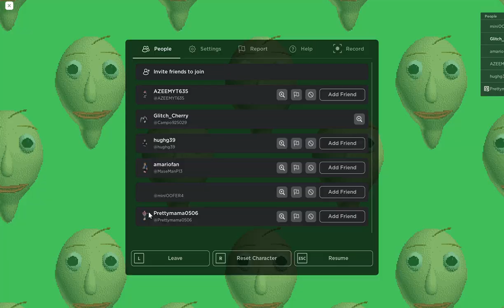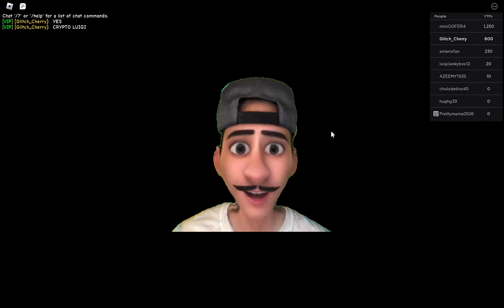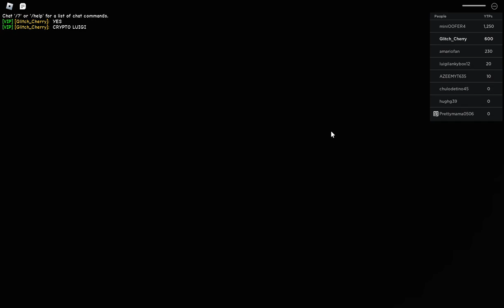Trying to get the Crypto Luigi Badge (took me like 6 minutes) (Baldi's Mega RP!)